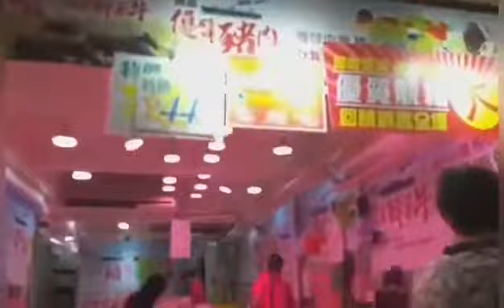REQUEST NA GUSTONG ULAM NA LULUTUIN NG BOSS KO||SALAMAT MERON LABONG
Please follow on my facebook page
wena's cooking & vlog